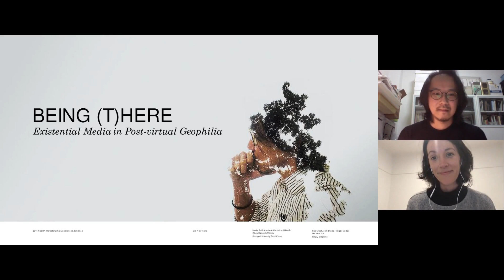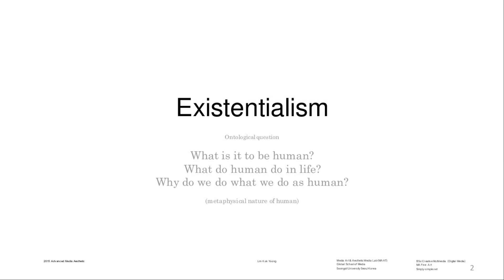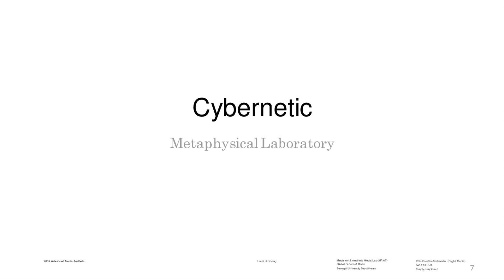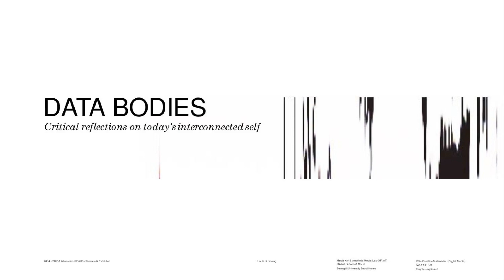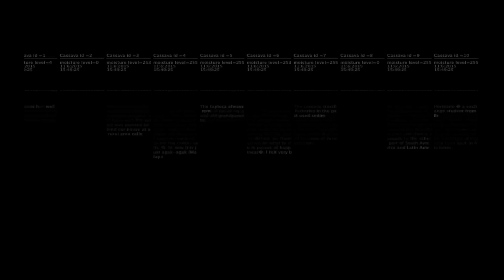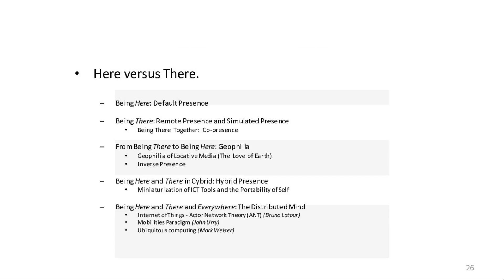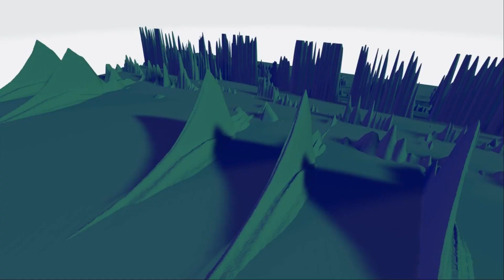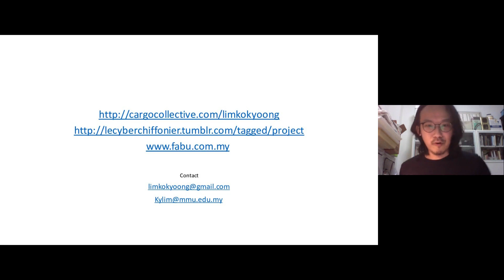SensiLab Forum - Lim Kok Yoong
Being (T) Here: Existential Media in Post-virtual Geophilia

What is the meaning of existence? How do we come to doubt it?  As our contemporary life is dispersed between the physical and virtual world, how can media technology offer us new modes of perception of our existence, with respect to a global, local or corporeal frame of reference? What are the aesthetic possibilities offered by these media technology? What kind of expression or statement can be made by the artists employing these media technologies? By using ‘Locativeness’ as a vector in directing thoughts, systems and experiences, Lim Kok Yoong is researching the complexity of self-consciousness in time.

In this forum, he will talk about his projects which he sees as metaphysical experiments he used to speculate his own existence and to reason about how we become conscious of ourselves in a world that is further complicated by a parallel virtual counterpart. The aim of his research and creative endeavours is to examine the role of media and technologies in assisting (if not augmenting) the faculties with which human beings can perceive his own existence, to gain a reflexive sense of being. This approach will open up new possibilities for the mind-body problem and the opportunity to probe the existential attitude in 21st century.